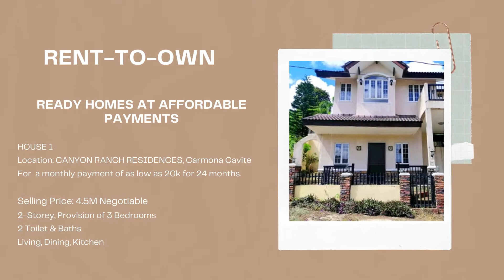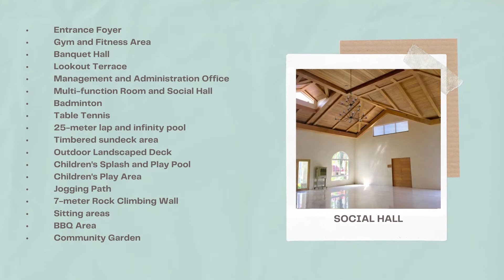READY HOMES for RENT-TO-OWN. As low as 20K Monthly!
Still renting? Your very own home is waiting.

Ready for occupancy units at CANYON RANCH RESIDENCES are available and ready for viewing.

FOR SALE thru Financing/ Cash/ Rent-To-Own Payment Terms. Selling Price starts at 3.5M, Negotiable and monthly payment as low as 20k.

Viewings are scheduled only weekends (Sat/ Sunday), allow us at least 2 days notice to obtain admin permits. Thank you!